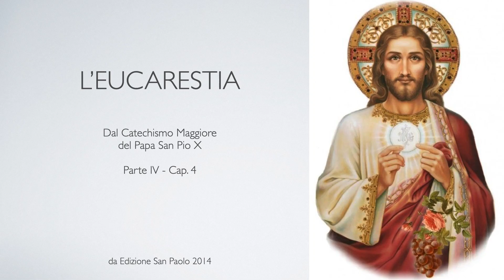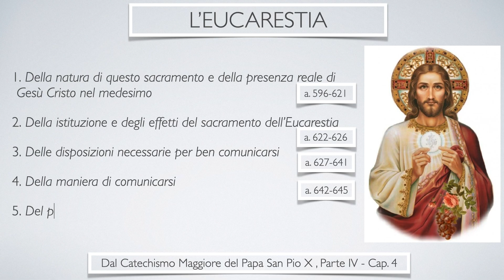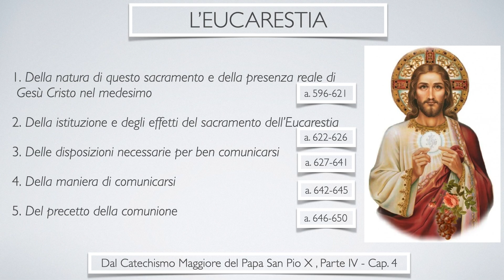CatMag 04-04 - L'Eucarestia dal Catechismo Maggiore di S. Pio X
Articoli 596-650 - L'Eucarestia:
1) natura del Sacramento 2) Istituzione ed effetti 3) disposizioni per ben comunicarsi 4) la maniera di comunicarsi 5) del precetto della comunione.
Commento di P. Bernardino M. Abate (2024)